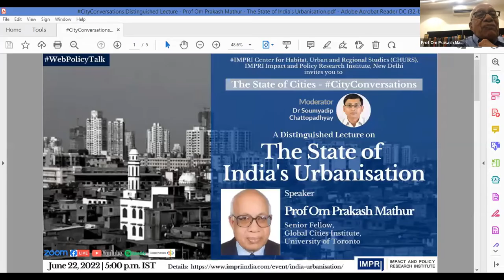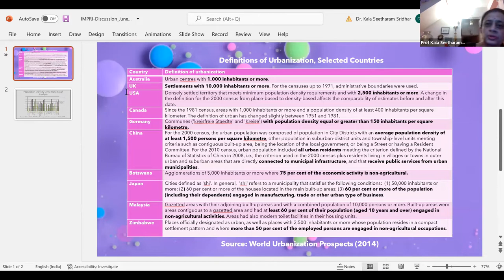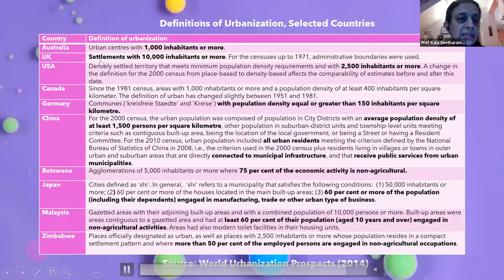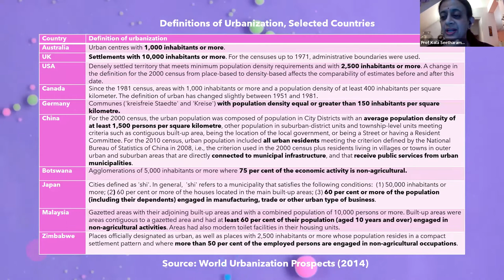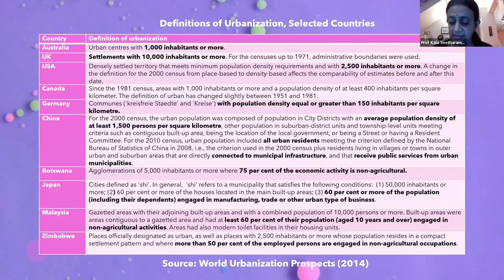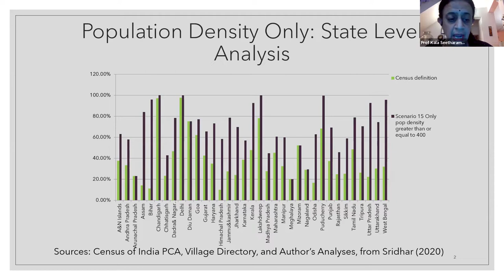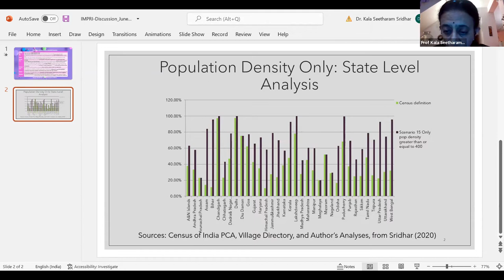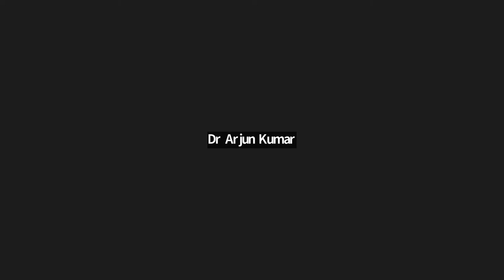CityConversations | E47 | Prof Om Prakash Mathur | The State of India's Urbanisation | HQ Video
IMPRI Center for Habitat, Urban and Regional Studies (CHURS), IMPRI Impact and Policy Research Institute, New Delhi invites you to a WebPolicyTalk series
HQ Video

A Distinguished Lecture on

The State of India’s Urbanisation

Details of the WebPolicyTalk
June 22, 2022 | 5 p.m. IST

Speaker:
Prof Om Prakash Mathur
Senior Fellow, Global Cities Institute,

Moderator:
Dr Soumyadip Chattopadhyay
Associate Professor, Visva-Bharati, Santiniketan;
Visiting Senior Fellow, IMPRI, New Delhi

Discussants:
Prof Kala Seetharam Sridhar
Professor, Centre for Research in Urban Affairs, Institute for Social and Economic Change (ISEC), Bengaluru

Prof Chetan Vaidya
Independent Urban Advisor; Former Director, SPA New Delhi and NIUA, New Delhi

Sameer Unhale
Joint Commissioner, Department of Municipal Administration, Government of Maharashtra